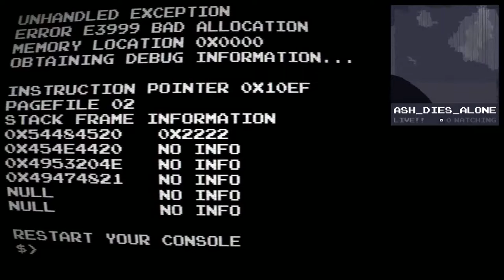The End Is Nigh | GRATIS 🤑 Epic Games Store (Hasta el 12-09-2019) 🎱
Si estás leyendo esto, probablemente hayas muerto...
Es broma, no has muerto... ¡TODAVÍA!
Verás, en el futuro, todo muere... o casi todo.
De eso va este juego.